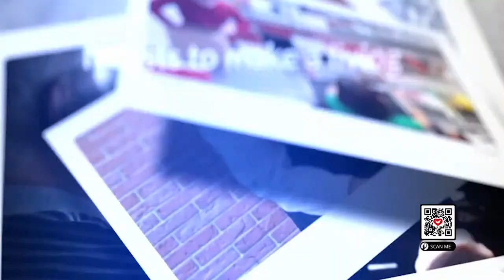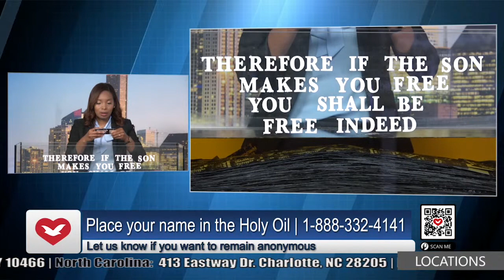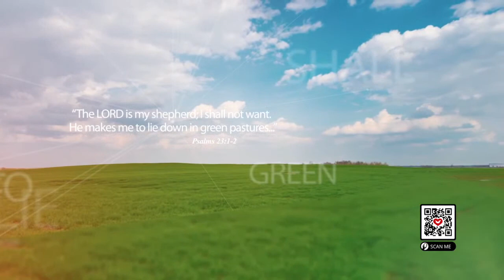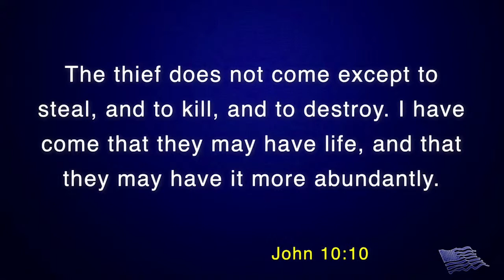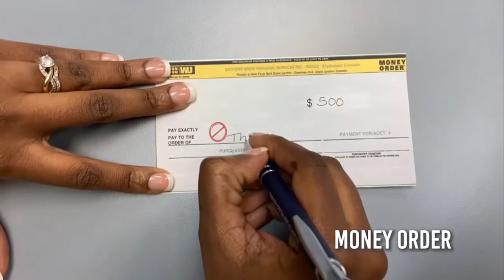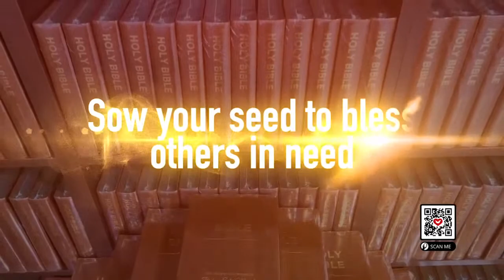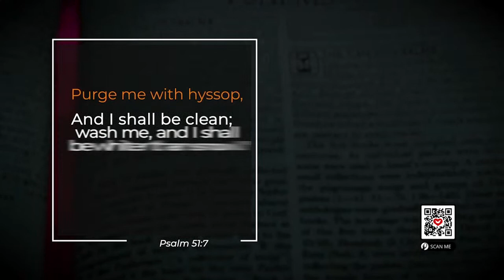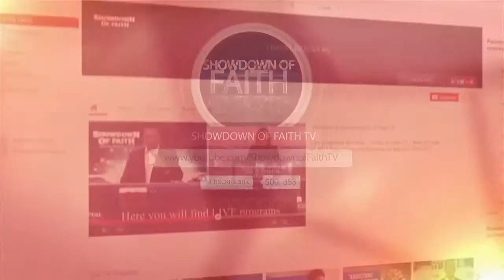What has been your dead end?